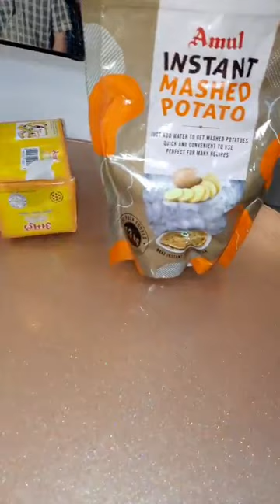Chef Aditya Kolarkar, Episode 5202: SimpleHomemadeRecipes Facebook Live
Watch Chef Aditya Kolarkar, Homecook from Nagpur as he will show you how to make delicious Chana Poha.
Chef Aditya Kolarkar is part of India's largest Facebook Live Cooking series wherein more than 3300+ Chefs from 66 countries have prepared variety of Indian and International dishes.